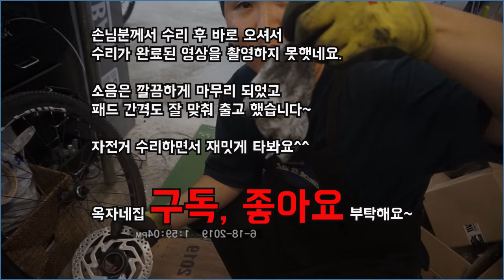산악자전거에서 이게 무슨소리야!!! 자전거에 첼로가?바이올린이? 소음잡자!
안녕하세요.
옥자네집:옥길자전거 입니다.

자전거에서 무슨 소리가 나는거죠?
특히 디스크 브레이크가 장착된 자전거에서 난다는 그 소음!!

난 바이올린이 자전거에 숨어 있는줄...
첼로가 자전거에 숨어 탄줄.

옥자네집은 소음을 잡으러 gogo!!